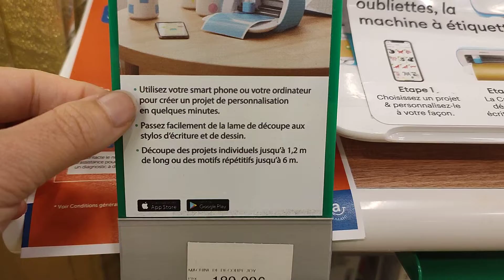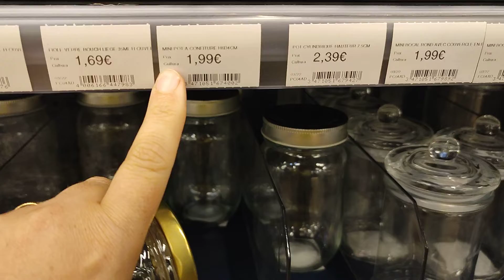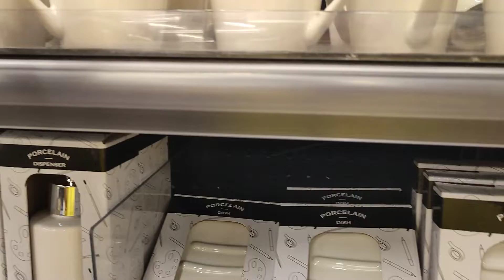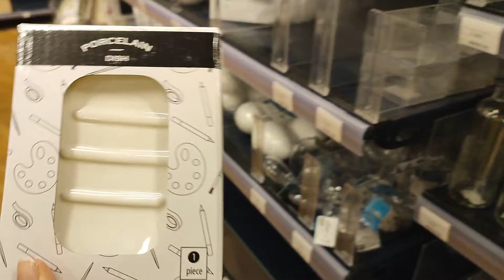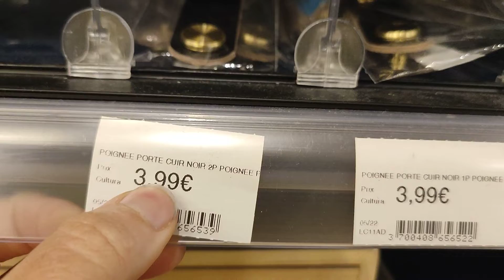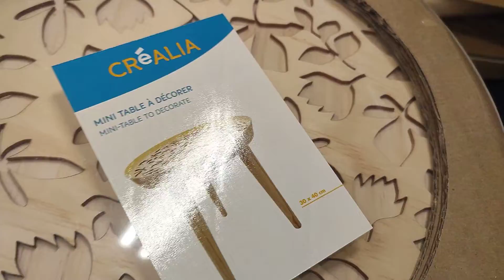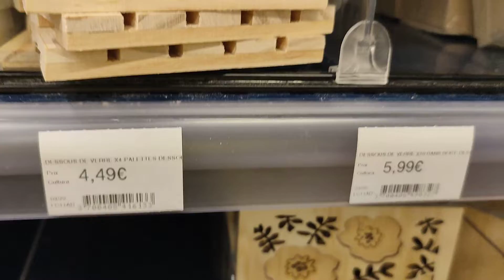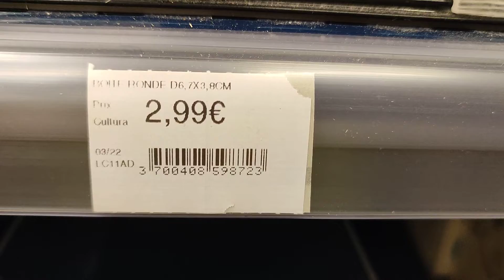CULTURA ✨ Accessoires bois naturel Machine à étiquette ✨ 2/09/22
Claye-Souilly 77